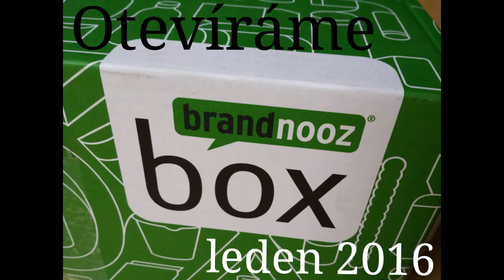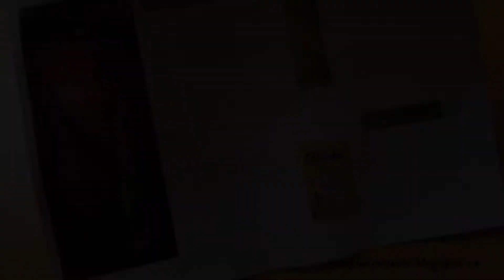Otevíráme: brandnooz box leden 2016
Stále jsme doma nemocní a tak nám krátí čas malé radosti. Více na: